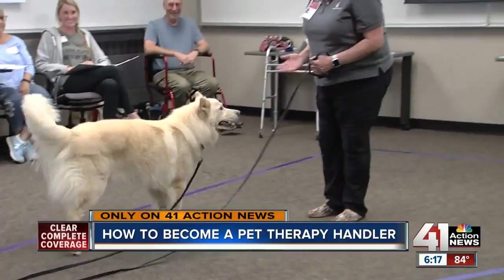How your pet could become a therapy animal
Pet Partners of Kansas City works to bring therapy pets and handlers to hospitals, cancer centers, nursing homes, and schools across the area — and they need more teams to fulfill all the requests.